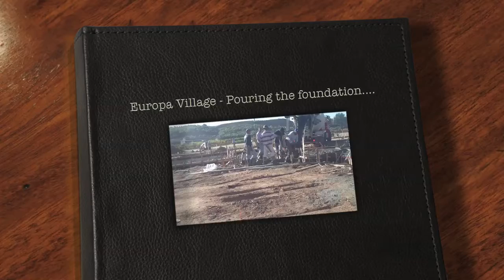Europa Village - Foundation Pouring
A quick word from Denis Ferguson on the Prelude to Europa Village and pouring our foundation.